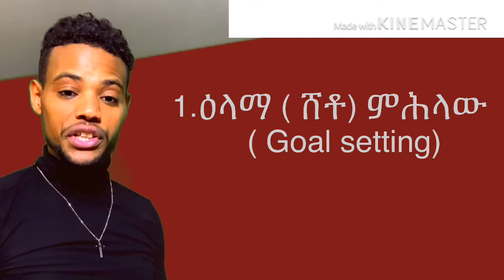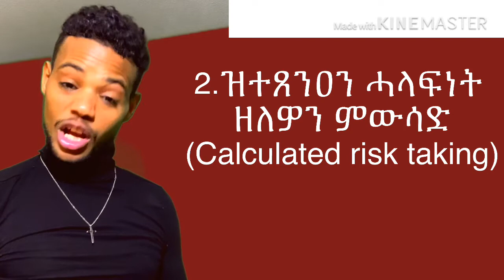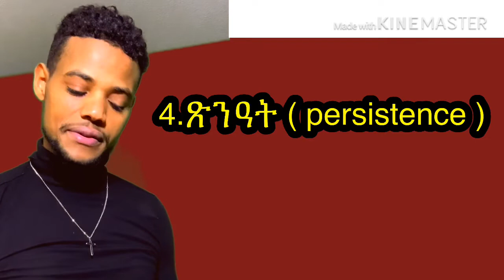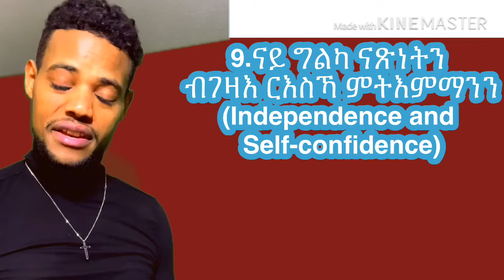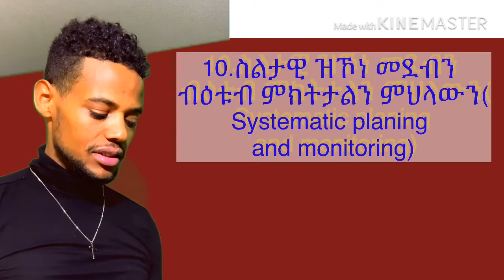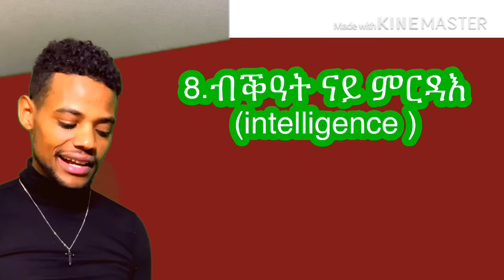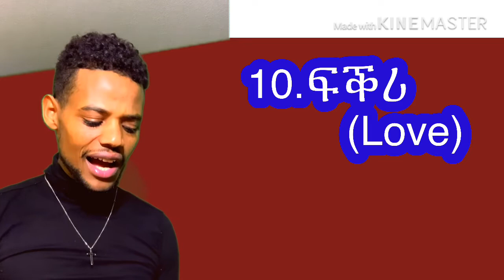ዕዉት ንምዃን ዝሕግዘና እንታይ ዩ? Ewut nmkuan zhguzna negerat